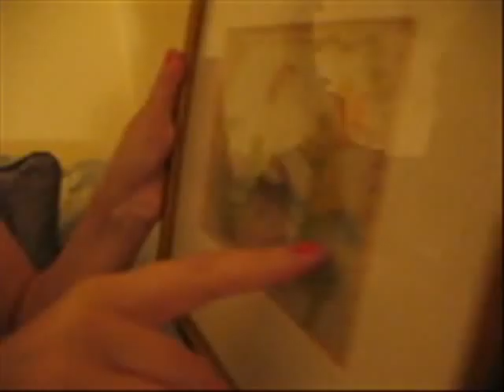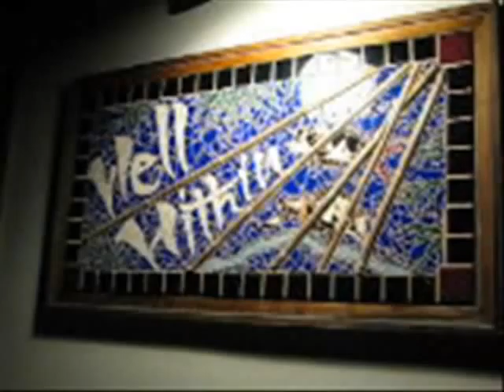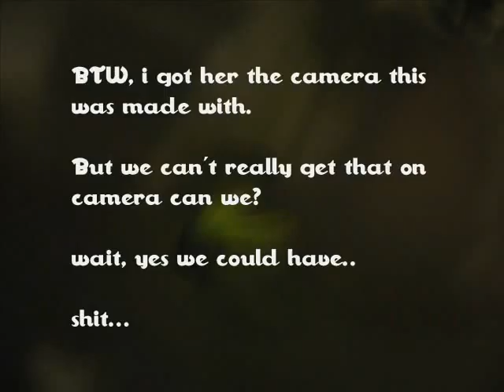Danielle turns 23!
we apologize for the pixelated footage we hadn't figured out the settings yet:/